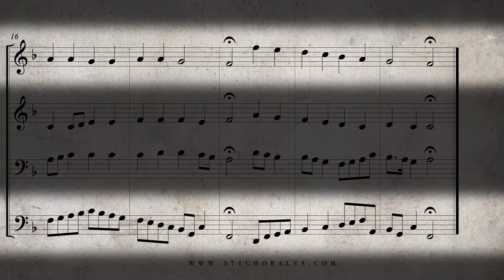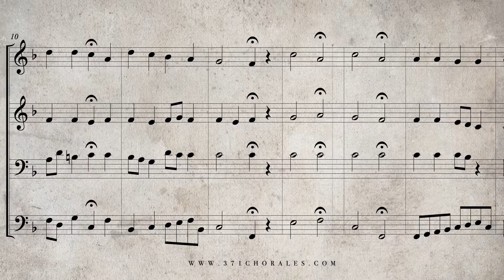323. Wie schön leuchtet der Morgenstern, BWV 172 - (Isolated Soprano & Bass Parts)